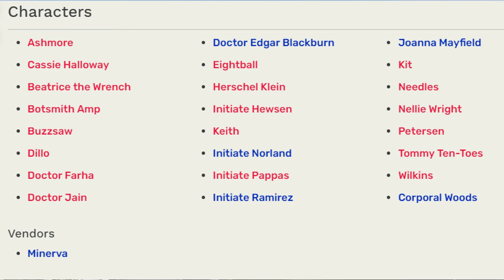What do we get in Fallout 76's Steel Reign Update?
In this video we take a look what we will find in the Steel Reign update coming on the 7th of July.

Timestamps:
0:00 - 0:40 New Season
0:40 - 3:01 Characters
3:01 - 4:02 Factions
4:02 - 4:33 Enemies
4:53 - 6:34 Locations
6:34 - 7:09 Socials